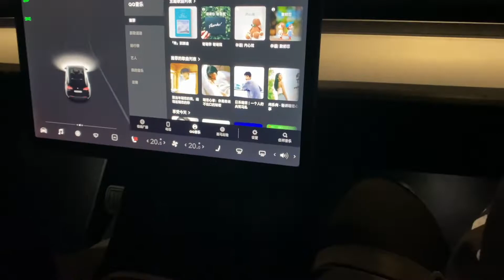FIREWORKS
2nd February